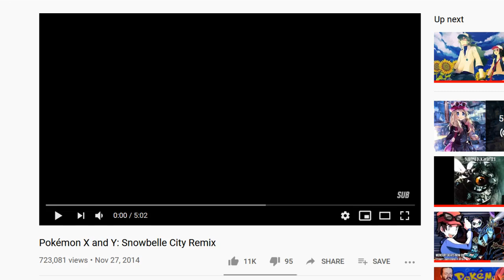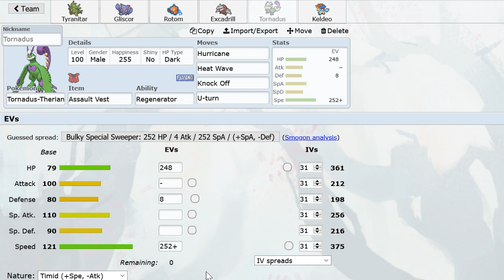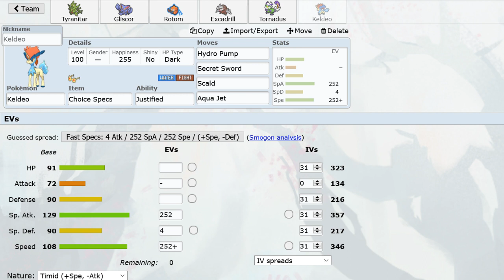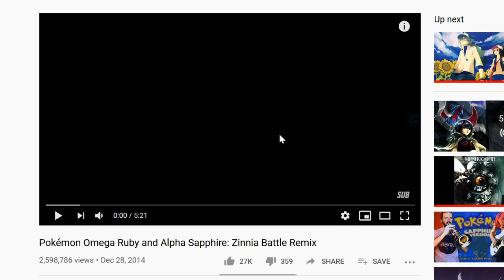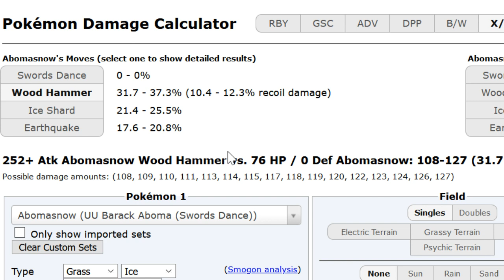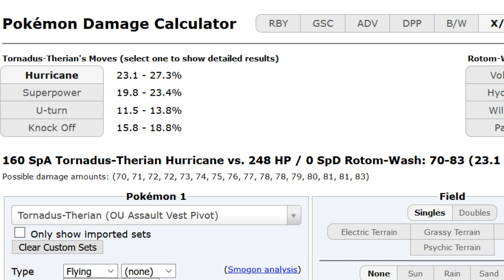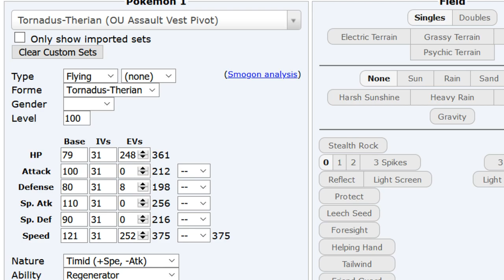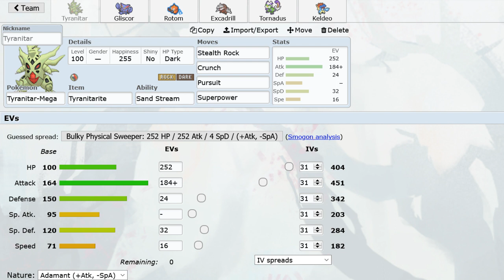ORAS OU Team Analysis: cbb's Mega Tyranitar Bulky Offense